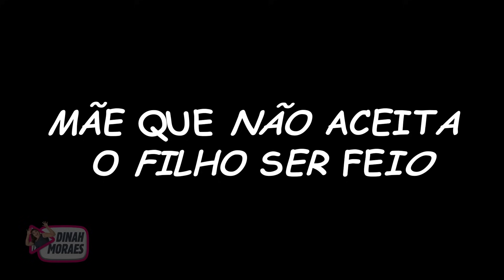COISAS DE MÃE!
ROTEIRO E DIREÇÃO:
Dinah Moraes